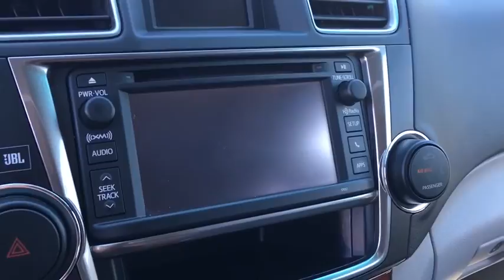2013 Toyota Highlander Phoenix, Scottsdale, Peoria, Tempe, Gilbert, AZ Stk232699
Pinnacle Nissan
7601 E Frank Lloyd Wright Blvd